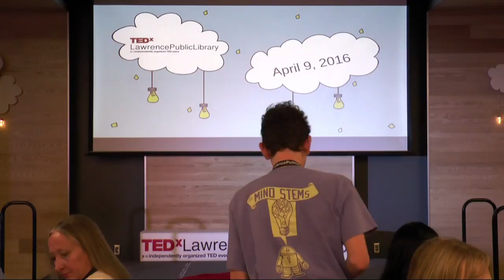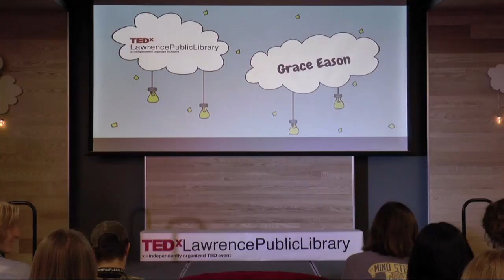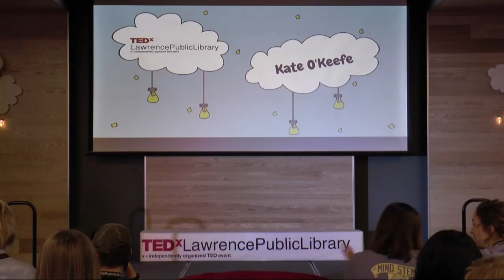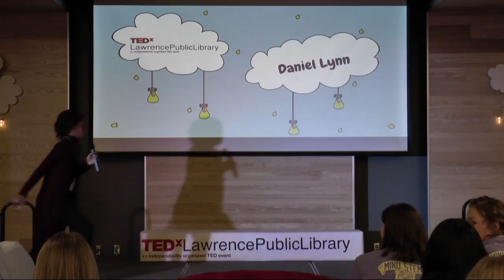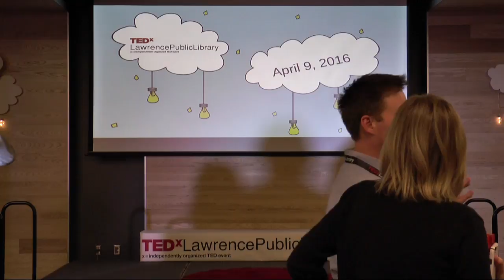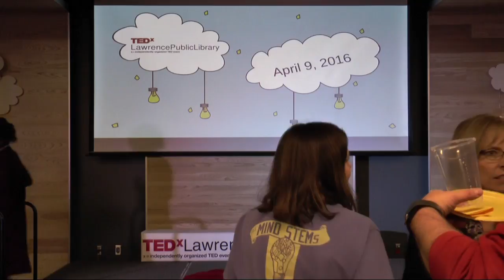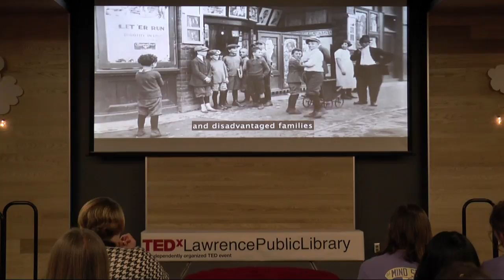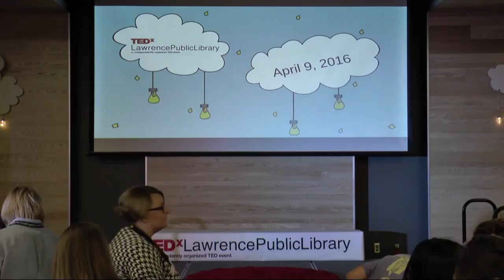TEDx Lawrence Public Library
Watch TEDx Lawrence Public Library 2016 and be amazed by the incredible things that 6-12 graders are doing in our community.